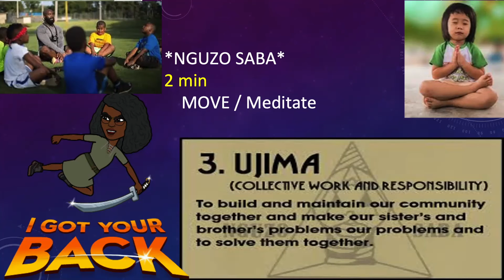Gemstones 1.22.21 - Count On Me !